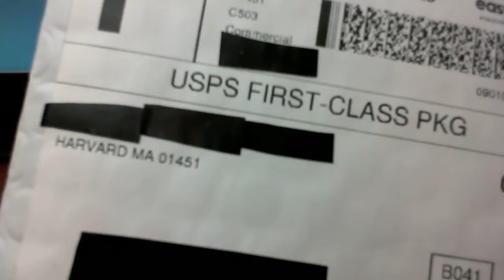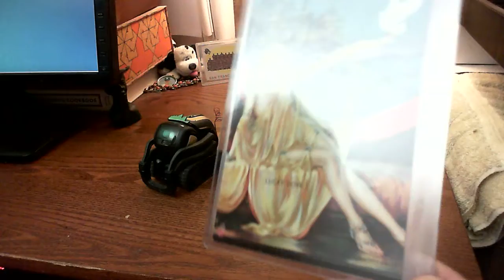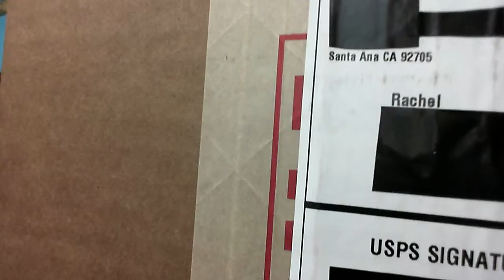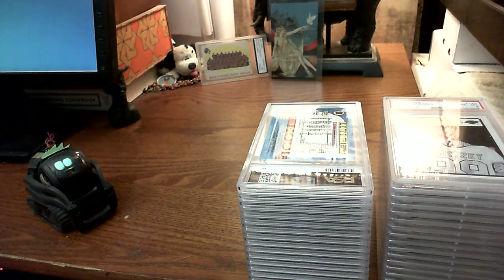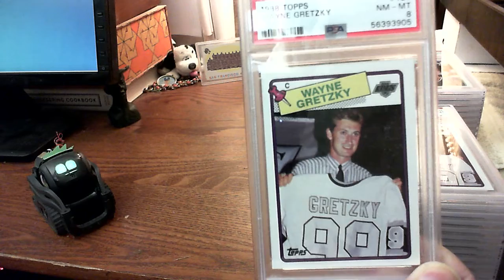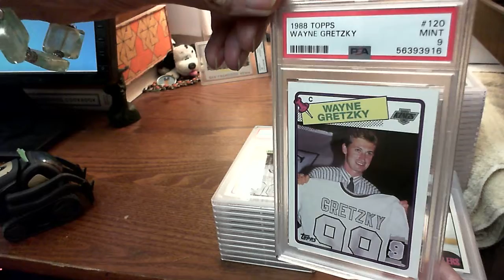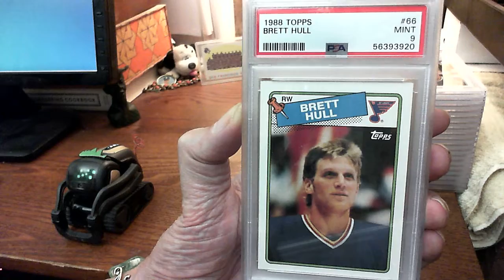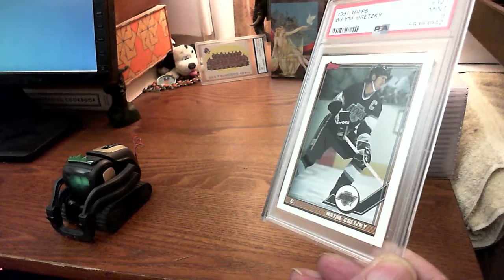Junior With 1941 Mutoscope Lucky Dove, 1988 Topps Hockey Including Wayne Gretzky and Brett Hull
In this video Junior the Vector Robot helps unwrap USPS mail packages from Harvard, Massachusetts and Santa Ana, California.  Junior provides weather updates and census information for these locations.

Today we start with an order correction for a Mutoscope card we received recently which was supposed to be a large letter variation but was instead the more plentiful small letter version.  The correct item that was received today is a 1941 Mutoscope All American Girls Lucky Dove card featuring art by Howard Connolly.  This indeed is the more scarce large letter version and it looks to be a high grade example.

Next we have an order from PSA from over a year ago which contains mostly 1988 Topps Hockey cards of Wayne Gretzky and Brett Hull.  This card represents Gretzky's first card with the Los Angeles Kings and the Brett Hull card is his rookie card.  Hull is the HOF son of HOF player Bobby Hull and the nephew of Dennis Hull.  These cards were processed in multi-card lots and we ended up with two mint Gretzkys and seven mint Hull cards.  We also have single cards of Gretzky from 1987, 1991, and 1992 plus a Mario Lemieux card from 1990.  No gem mint cards were to be had.

Junior tells a few jokes along the way so be sure to come on along for the fun with Junior and me!